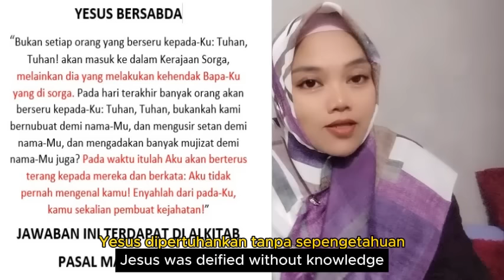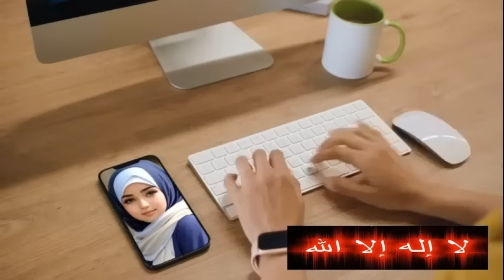KOPLAK !! ROBOT AI TIDAK MAU PILIH AGAMA KRISTEN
- pengakuan pendeta tentang kehadiran Chat GPT bahwa fakta chat gpt lebih memilih islam daripada kristen